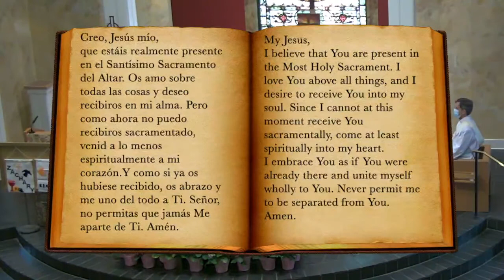Third Sunday of Easter Catholic Mass on YouTubbe April 18th 2021